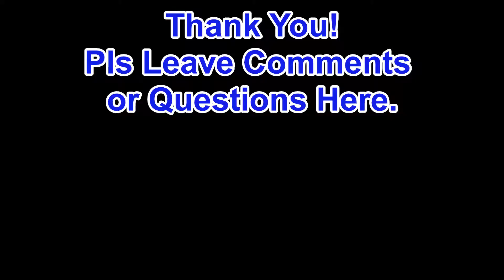Steam Distillation to Make Lemon Essential Oil & Hydrosol with 4 Cups of Ice Cubes - LETIME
Using steam distillation to make essential oil and hydrosol from lemon peel. Steps: 1, cut lemon peel into small pieces with grater; 2, steam distillation to receive products of essential oil and hydrosol.